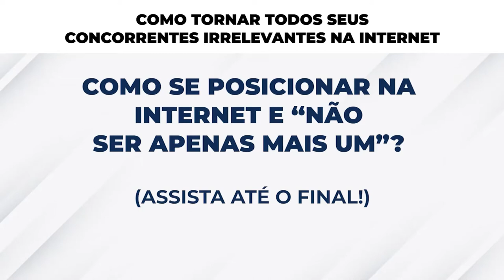COMO TORNAR TODOS SEUS CONCORRENTES IRRELEVANTES NA INTERNET